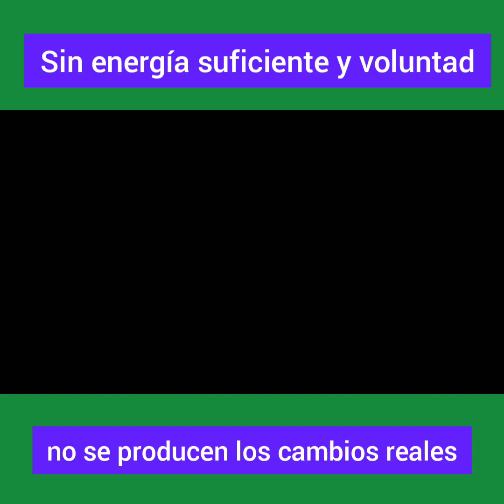Elevar la frecuencia vibratoria para tener energía suficiente y hacer cambios 🙏❤️😀